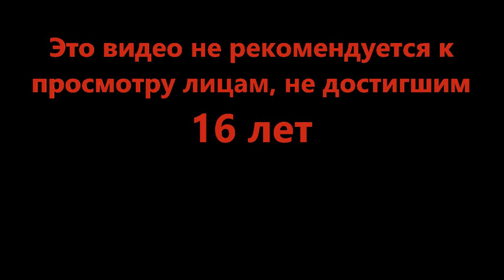Подарки с неба - [🎄Xmas🎁] SharkBite 🦈 (Roblox)